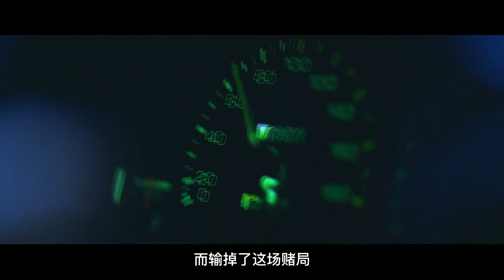即便AE86再快又如何，仍追不上叔叔的奔馳。